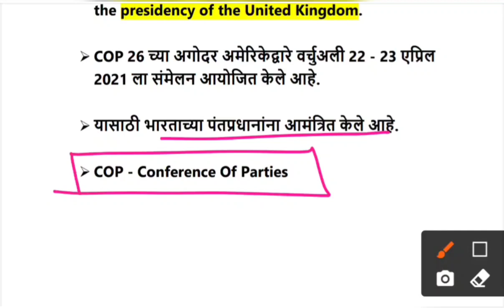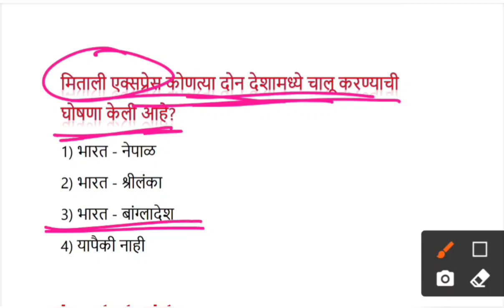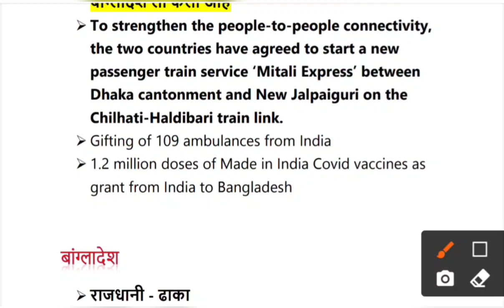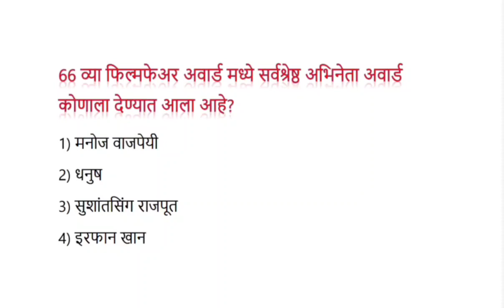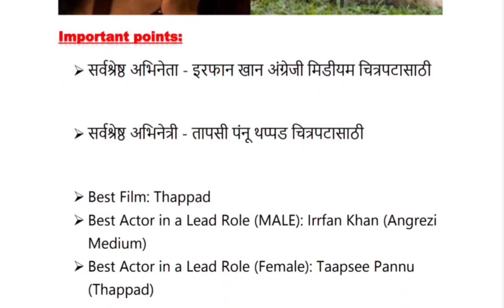current affairs in marathi 1 Apr 2021 | chalu ghadamodi 2020 | current affairs today pdf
या लेक्चर मधील प्रश्न आणि उत्तरांपर्यंत डायरेक्ट पोचण्यासाठी खाली दिलेल्या वेळेवर क्लीक करा.

CURRENT AFFAIRS
CURRENT AFFAIRS MARATHI
चालू घडामोडी
Arogya sevak
mpsc preparation

Thanks.
Mee Officer